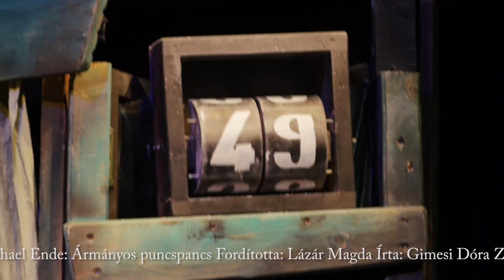Michael Ende: Ármányos puncspancs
Szilveszter éjszakáján rettenetes dolog készül. Lidérczy, a varázsló laboratóriumában rotyog, fortyog, bugyborékol, bűzölög és gőzölög a világ gonosz varázslatainak leggonoszabbika, a legszörnyűbb bájital, a legborzasztóbb kotyvalék: a sátánármányosparázsvarázspokolikőrpuncspancslódítóbódítóka!
Ha az álnok varázsló terve sikerül, a bájital hatására az újévi jókívánságok rosszra fordulnak, a folyók kiszáradnak, a hegyek szétporladnak, az erdők leégnek, a városok romba dőlnek, és az utolsó szilveszteri harangütésre menthetetlenül elpusztul az állatok és emberek otthona, a Föld. Rotyog, fortyog a kotyvalék, ketyeg az óra, ám egy lustácska, naiv kandúr és egy zsörtölődő holló az utolsó pillanatban elindul, hogy megmentse a világot. Vajon sikerülhet-e nekik? Michael Ende meséje egyszerre fordulatos kalandsorozat, versenyfutás az idővel, ugyanakkor lírai szépségű történet a felelősségről, a bátorságról és a barátságról (ami egy macska és egy varjú esetében különösen ritka. De azért lehetséges.

Írta: Gimesi Dóra
Zeneszerző: Kiss Dávid
Tervező: Grosschmid Erik (Blattner-díjas)
Rendező: Kovács Géza (Blattner- díjas)
Játsszák: Csortán Zsóka, Balázs Csongor, Biró Gyula, Czipott Gábor, Czumbil Örs

7 éves kortól ajánlott!